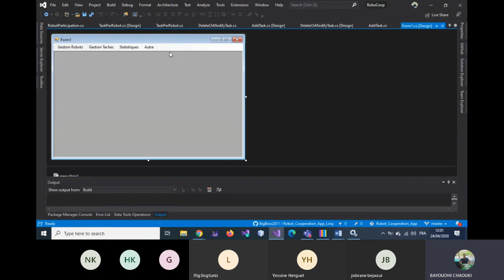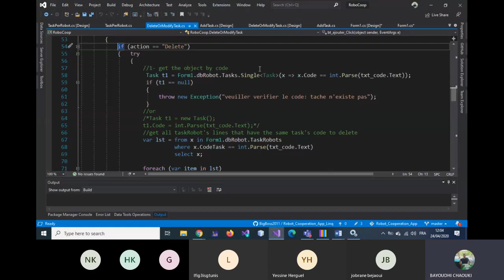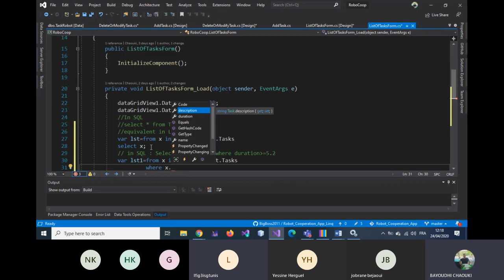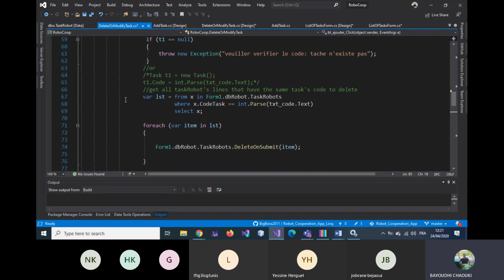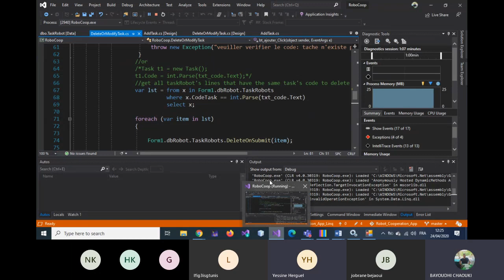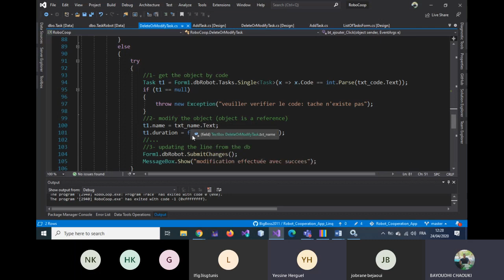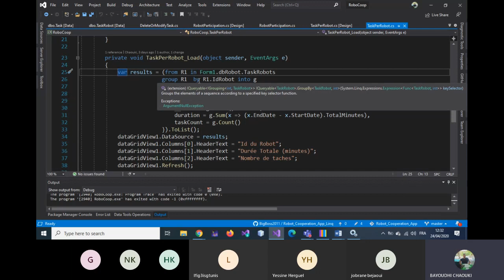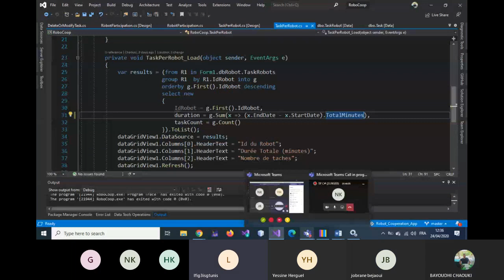C# : CRUD in Linq (join, goupby, orderby, select, insert, delete and update)